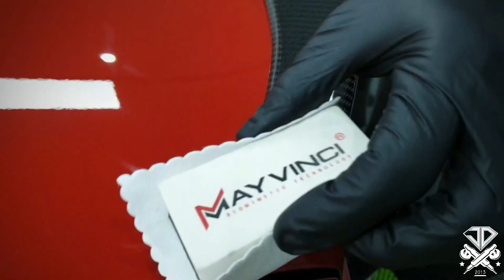JD detailing - best BMW M3 F80 in czech rep.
tříkroková renovace laku, aplikace PPF na přední části vozu, aplikace keramické ochrany ve dvou vstvách na lak a poté na podběhy, brzdy, okna, kola a podvozek ... žádná část neunikla údržbě ani konzervaci. Opravdu rozsáhlá keramická ochrana do posledního šroubku. má to smysl